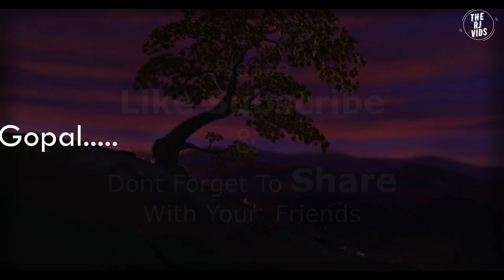कृष्ण गोविंद गोविंद - Unplugged || इस भजन को रोज सुबह-शाम सुनने से आप जीवन में कभी निराश नहीं होंगे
Lyrics
(1)
yasomati-nandana, braja-baro-nagara,
gokula-ranjana kana
gopi-parana-dhana, madana-manohara,
kaliya-damana-vidhana

(2)
amala harinam amiya-vilasa
vipina-purandara, navina nagara-bora,
bamsi-badana suvasa

(3)
braja-jana-palana, asura-kula-nasana
nanda-godhana-rakhowala
govinda madhava, navanita-taskara,
sundara nanda-gopala

(4)
yamuna-tata-cara, gopi-basana-hara,
rasa-rasika, kripamoya
sri-radha-vallabha, brindabana-natabara,
bhakativinod-asraya

(1) Lord Krishna is the beloved son of mother Yasoda; the transcendental lover in the land of Vraja; the delight of Gokula; Kana [a nickname of Krishna]; the wealth of the lives of the gopis. He steals the mind of even Cupid and punishes the Kaliya serpent.

(2) These pure, holy names of Lord Hari are full of sweet, nectarean pastimes. Krishna is the Lord of the twelve forests of Vraja, He is ever-youthful and is the best of lovers. He is always playing on a flute, and He is an excellent dresser.

(3) Krishna is the protector of the inhabitants of Vraja; the destroyer of various demoniac dynasties; the keeper and tender of Nanda Maharaja’s cows; the giver of pleasure to the cows, land, and spiritual senses; the husband of the goddess of fortune; the butter thief; and the beautiful cowherd boy of Nanda Maharaja.

(4) Krishna wanders along the banks of the River Yamuna. He stole the garments of the young damsels of Vraja who were bathing there. He delights in the mellows of the rasa dance; He is very merciful; the lover and beloved of Srimati Radharani; the great dancer of Vrindavana; and the shelter and only refuge of Thakura Bhaktivinoda.